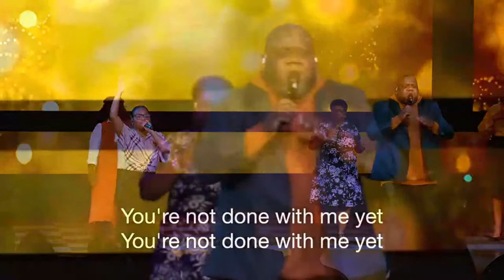The Barrier Breaker Woman - Push in Pain | Dr. Marcia Bailey | MannaFest